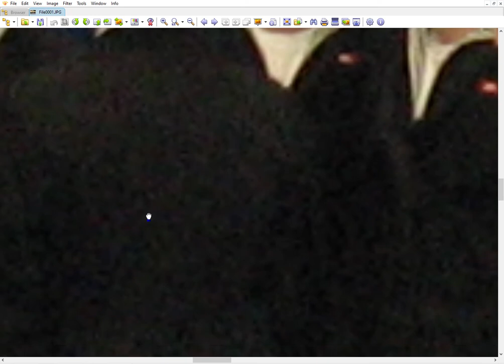XnView File0001 JPG 2020 06 29 12 00 34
In the Navy? Mmmmmmm, yeah. Thass rite.